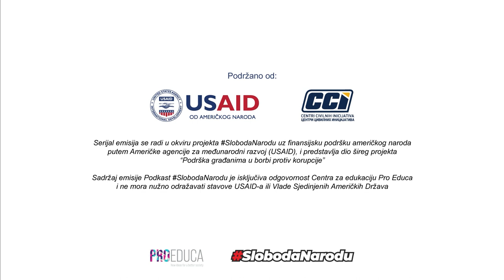Podcast SlobodaNarodu - Hajrija Čobo (Zaštitimo Mehorić - Kakanj)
Radovi, nelegalna sječa šume, betoniranje korita rijeka i potoka, devastacija Mehorića je započela bez bilo kakvih informacija dostupnih javnosti, što je izazvalo revolt kod građana Kaknja i započeli su borbu za svoju oazu prirode.

Aktivisti za zaštititu Trstionice i Borive, odnosno područja Mehorića, su odlučni i istrajni da onemoguće uništavanje prirode.
Prostornim planom ZDK za period 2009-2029. godine planirano je da područje rijeke Trstionice i prašume bude pod najvećim stepenom zaštite zbog izuzetne biološke raznolikosti.
Jednu bitku su građani dobili i zaustavili rad, ali borba još uvijek nije završena.

Serijal emisija se radi u okviru projekta SlobodaNarodu uz finansijsku podršku američkog naroda putem Američke agencije za međunarodni razvoj (USAID), i predstavlja dio šireg projekta
“Podrška građanima u borbi protiv korupcije”.
Sadržaj emisije Podkast SlobodaNarodu je isključiva odgovornost Centra za edukaciju Pro Educa i ne mora nužno odražavati stavove USAID-a ili Vlade Sjedinjenih Američkih Država.